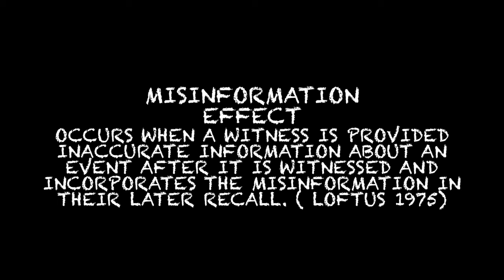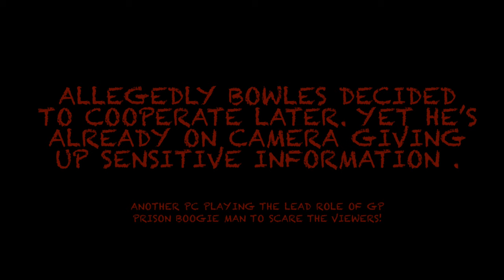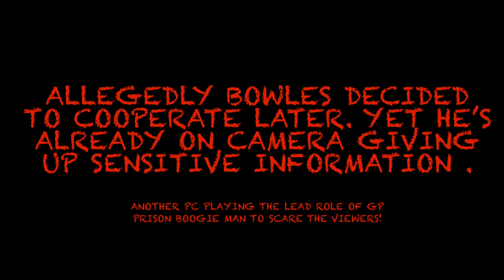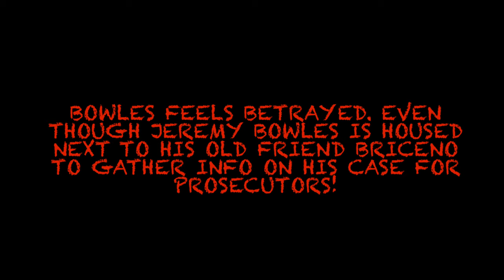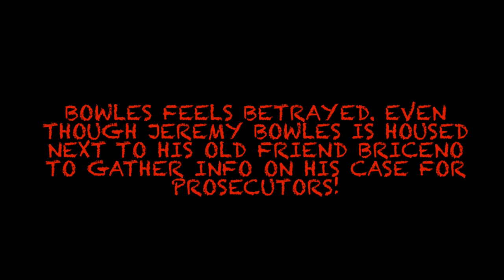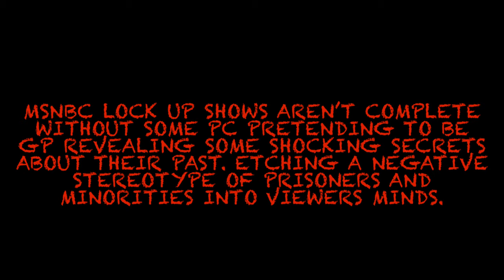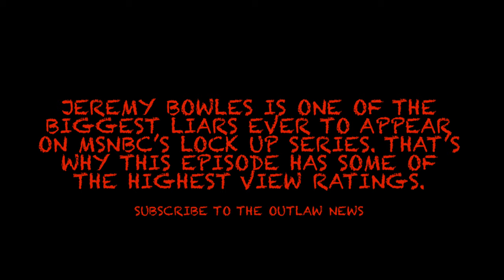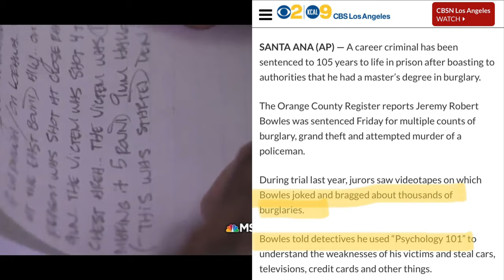CELEBRITY • GANGSTERS EXPOSED • JEREMY BOWLES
Much of what one views on television is make believe , preformed by Seasoned actors . What if  you were told , that more than television shows and movies are scripted using actors. What if you were told , the extremely popular reality crime shows most of us watch every day , are fake . Scripted arranged scenes , performed by law enforcement employees ,with help from sensitive needs prisoners as supporting actors .

CRIME REALITY SHOWS- are cleverly designed to subconsciously manipulate ,an implant negative stereotypes of minorities ,and prisoners to its unsuspecting viewers. While reinforcing the need for a militarized police ,an more prisons across America.